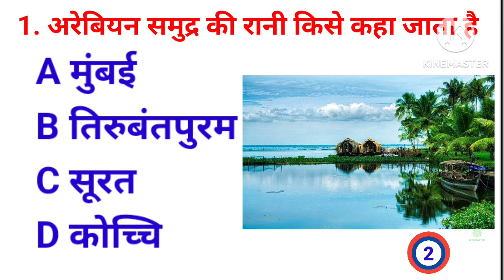🎯💯ssc gd ka most important Gk question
🎯🎯💯💯ssc gd ka most important Gk question yt short s short video 💯💯💯🎯🎯🎯